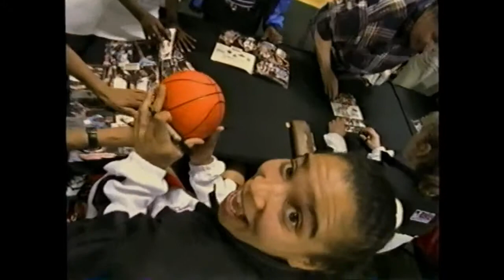The ABL Sales Video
The first and best Professional Women's Basketball League 1997